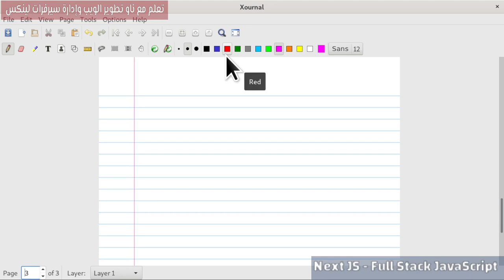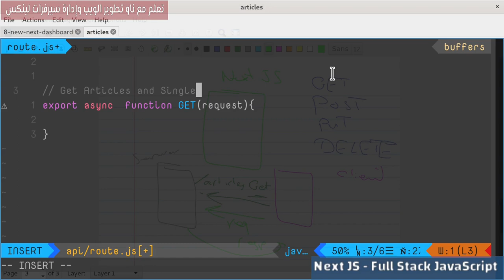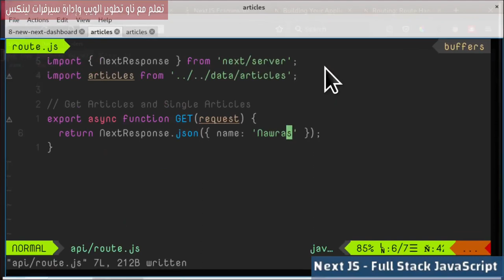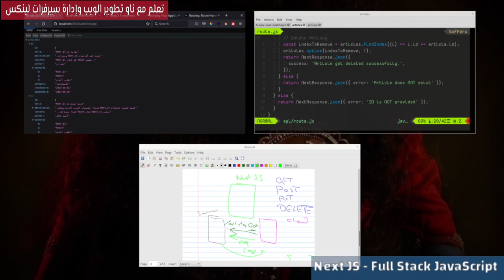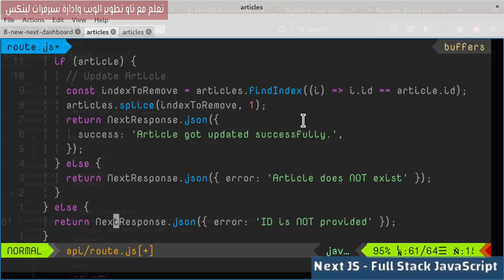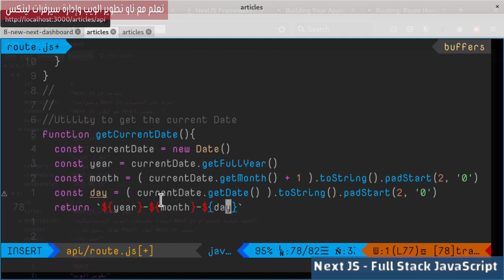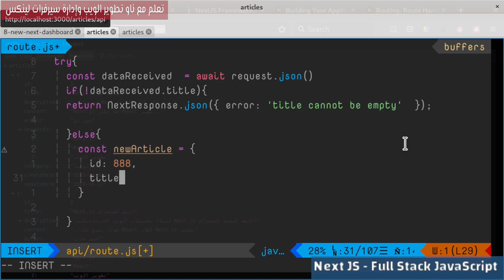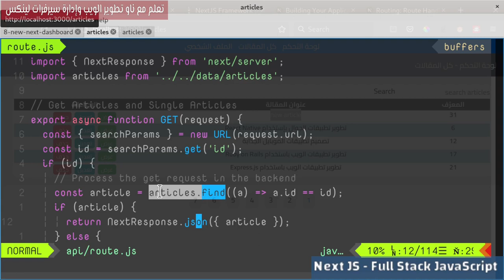8- NextJs Framework: Articles Dashboard 7- API Points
كيفية بناء نقاط API المختلفة بتطبيق NextJS
فهرس الدرس:
00:00:00  مقدمة الدرس
00:00:33 توضيح مفهوم API
00:05:28 route.js
00:06:02 GET requests
00:09:22 GET Single Article
00:12:15 DELETE Single Article
00:17:36 Update Single Article
00:26:08 POST new Article
00:31:29 حديث النهاية